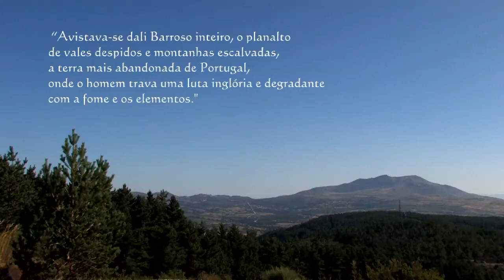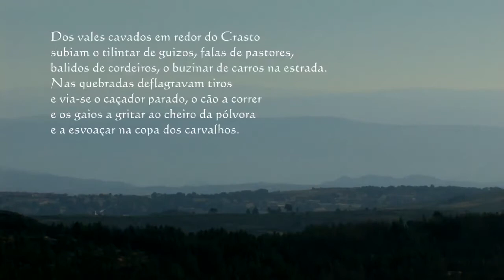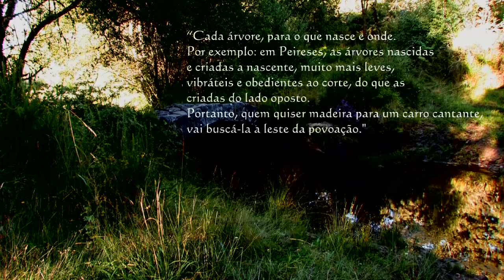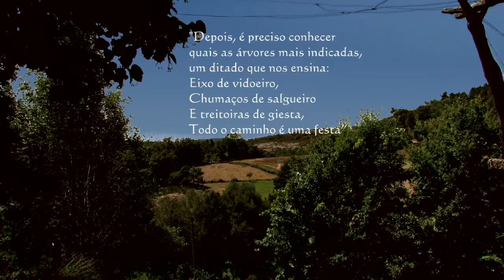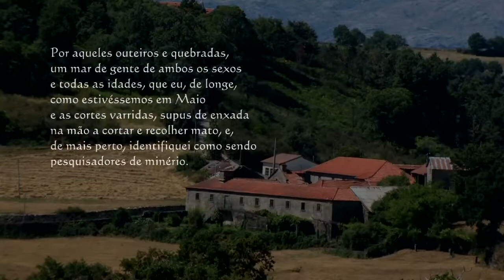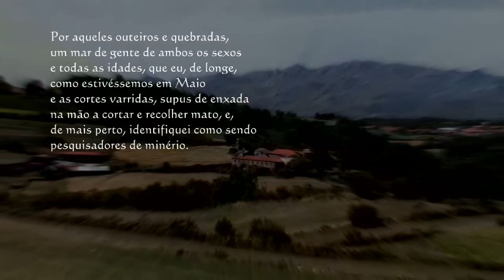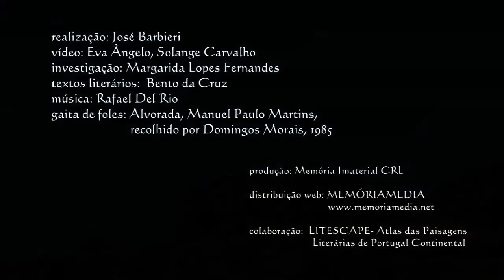Paisagens literárias - Bento da Cruz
Paisagens Literárias de escritores de Trás-os-Montes
realização: José Barbieri
vídeo: Eva Ângelo, Solange Carvalho, José Barbieri
investigação: Ana Lavrador, Margarida Lopes Fernandes, Isabel Alves
textos literários:  Manuel Vaz de Carvalho,  Bento da Cruz,  A.M. Pires Cabral
gaita de foles: Alvorada, Manuel Paulo Martins, recolhido por Domingos Morais, 1985
produção: Memória Imaterial CRL
colaboração:  LITESCAPE- Atlas das Paisagens Literárias de Portugal Continental